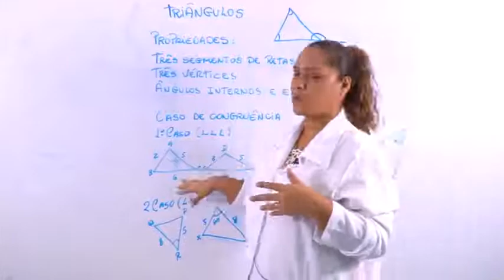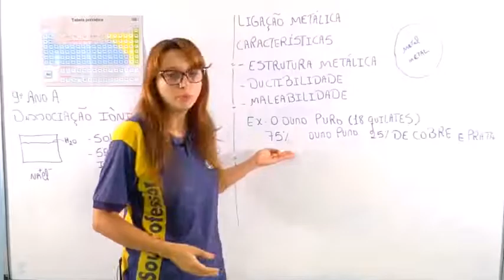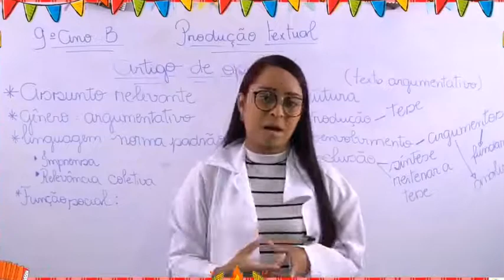DIA DOS PROFESSORES SANTA MARIA 2021!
Planejar, criar, estimular, inspirar... Professores são realmente incríveis e essencias. Nos orgulhamos por cada profissional que tem o dom de ensinar e que integra a família Santa Maria com imensa dedicação, afeto e excelência. Confiram este vídeo com um pouco de cada um dos nossos professores. Eles merecem!! 💙